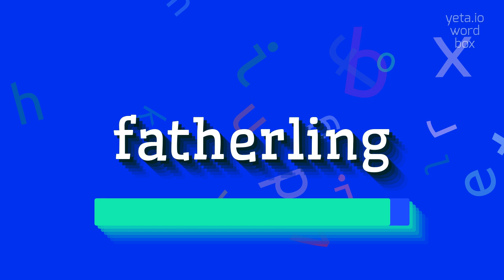How to say "fatherling"! (High Quality Voices)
Watch in this video how to say and pronounce "fatherling"!